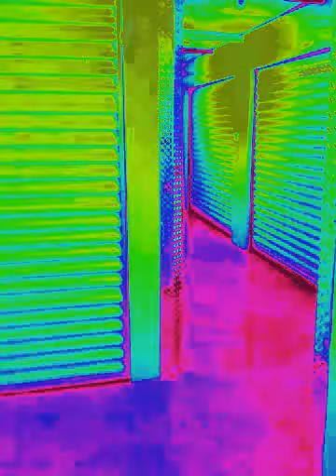TIMES LOVER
Time love